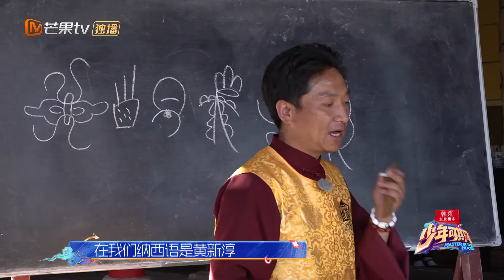黄色用纳西语怎么念？黄新淳听到这个答案整个人都不好了《少年可期》Master In The House【湖南卫视官方HD】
乐华七子NEXT邀你一起每周五10:00芒果TV国际APP抢先看完整版APP：

乐华七子NEXT开启拜师学艺之旅，与音乐界的奇才前辈三天两夜同吃同住，同苦同乐。尽管一路鸡飞狗跳，满满笑料，然而在与师父的相处中逐渐为青春答疑，为事业解惑??3月29日起每周五上午10点，《少年可期》全网独播，看热血少年向青春进军！